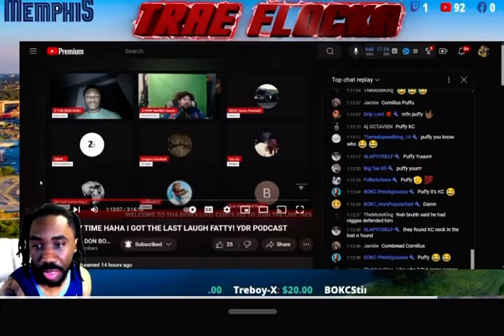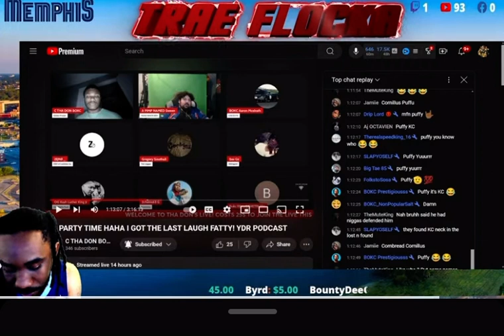BOKC Toxic Moments JBOMB Vs CJ